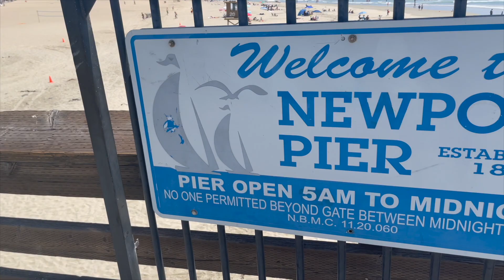What Are You Into|| Public Interview || She Got Shot In Her Neck!! They asked For A Threesum!!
My first YouTube video ever I made the channel in 2015 and I'm finally taking it seriously